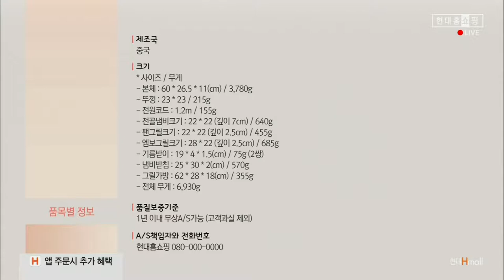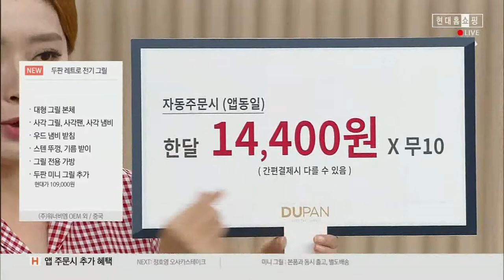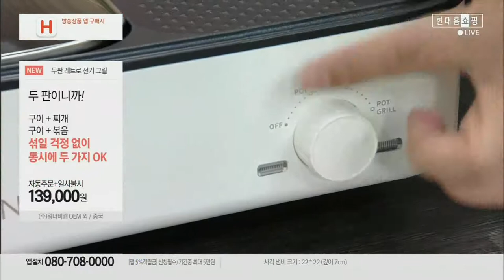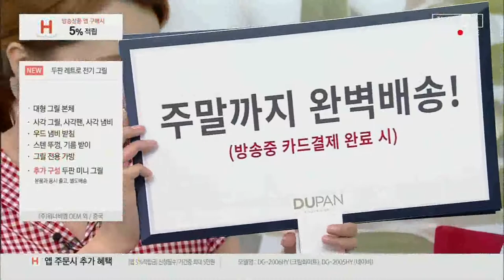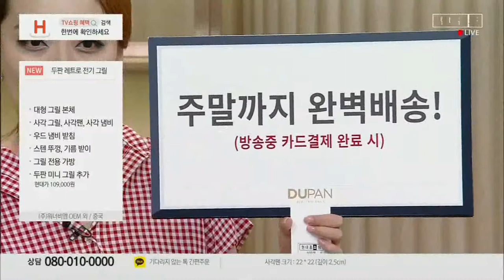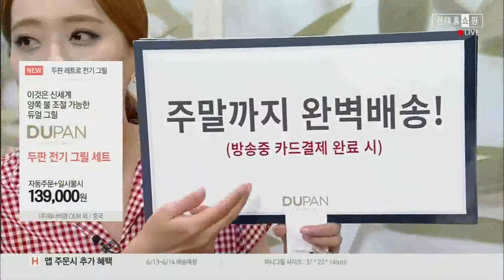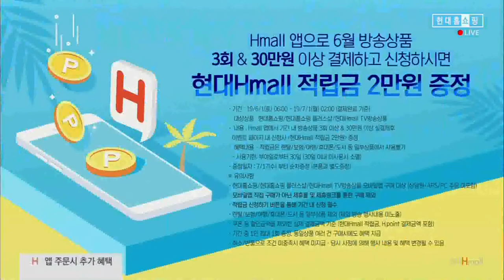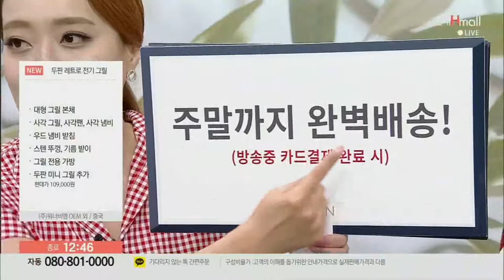도무스 두판그릴 전기그릴 와이드그릴 미니그릴 가성비 킹왕짱 캠핑시즌 필수품 쇼호스트이창훈 홈쇼핑전문게스트 현대홈쇼핑